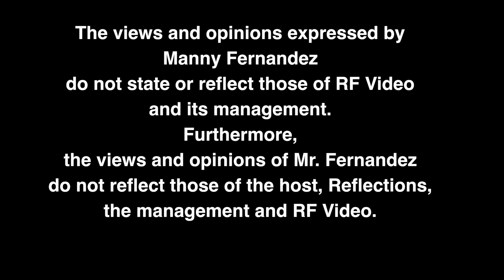Reflections with Manny Fernandez Preview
Personalities are what drives the wrestling business. Individuals that can express themselves both in and out of the ring all walk the rarified air of immortality. Those who paved the way had to be tough in ways we only read about. Relying on only themselves in a cut throat industry creates the men & women and the stories we hold so dear today. None come any tougher or more real than The Raging Bull Manny Fernandez.

Given nothing in an industry he did not have on his radar Manny talks about his humble beginnings and how his style and personality would clash with so many as he rose through the ranks. Hear Manny recall the time when he won his first major championship and how he didn’t even want it. He talks openly about his military career and his most current stay in a correctional facility. Manny vividly recounts, perhaps like never before, about the death of his beloved friend Bruiser Brody. He is harsh and candid on his views and we would like to state that the views expressed by Manny Fernandez are his own and in no way reflect that of the host or RF Video. Manny speaks of his legacy in those he has trained and how he does not consider himself a legend.

The business absorbs all kinds of personalities and finds a home for them all. Some carry the toughness and pure grit to will themselves to become a star. Such was the case for Manny Fernandez. Honesty, loyalty, humor and passion is all we ever got from Manny in the ring, nothing has changed as he brings all those qualities to this incredible interview. One you will soon not forget.